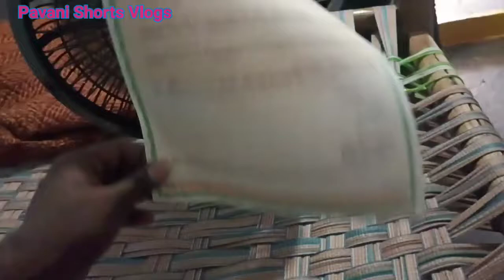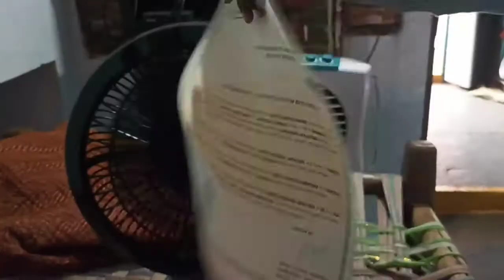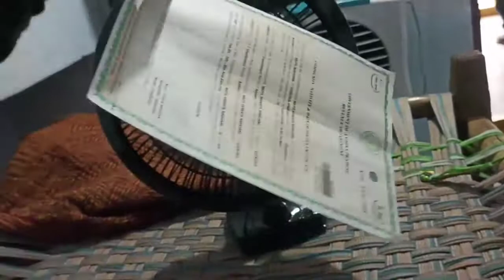HM TABLE FAN WITH POWERFUL MOTOR FOR HOME KITCHEN ||TABLE FAN UNBOXING REVIEW 2022|| HARMAN COMPANY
HM TABLE FAN WITH POWERFUL MOTOR FOR HOME KITCHEN ||TABLE FAN UNBOXING REVIEW 2022||